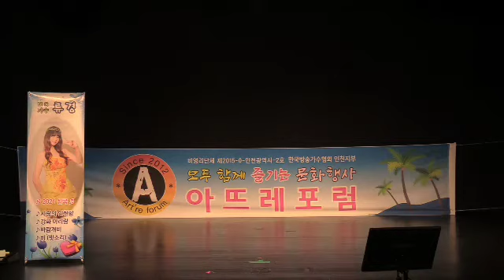가수 한상필(송림동부르스//타이틀곡)아뜨렛포럼2022/06/11